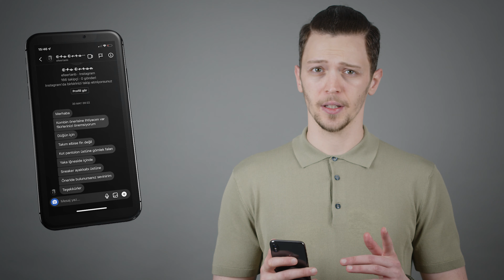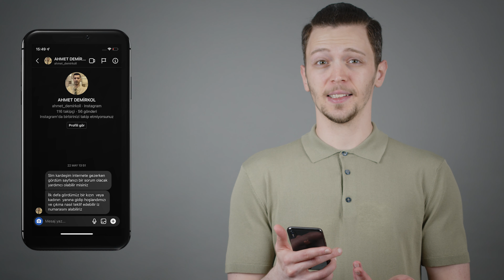Bu Yaz Asla Giymemeniz Gereken 7 Şey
Hep ne giymeniz gerektiğinden konuşuyoruz. Peki bu yaz giymemeniz gereken 7 şey ne öğrenmek ister misiniz? Yeni videomda buluşalım!